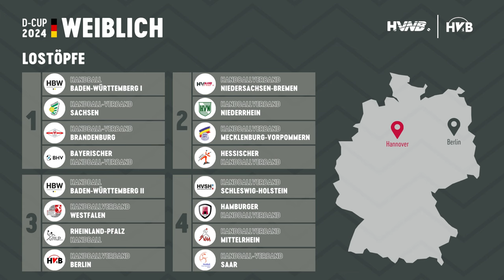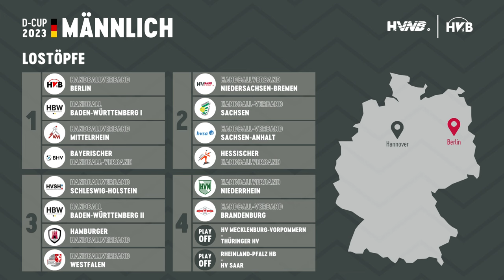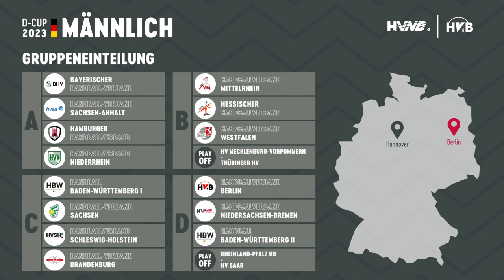Sven-Sören Christophersen lost den Deutschland-Cup aus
Erstmalig richtet der Handballverband Niedersachsen-Bremen e.V. (HVNB) den Deutschland-Cup der Mädchen aus.

In diesem Video lost der ehemalige deutsche Nationalspieler und HVNB Vizepräsident Leistungssport Sven-Sören Christophersen die Gruppenphase des Deutschland-Cups aus.

Der Deutschland-Cup der Mädchen findet zum Beginn des neuen Jahres, am 4.-7. Januar 2024 in Hannover statt.
Bei den Jungs richtet der Handballverband Berlin (HVB) das Turnier vom 14.-17. Dezember 2023 aus.

Kapitel
00:00 Begrüßung
01:55 Auslosung der Mädchen
12:02 Auslosung der Jungs